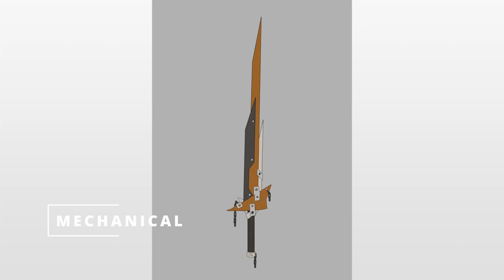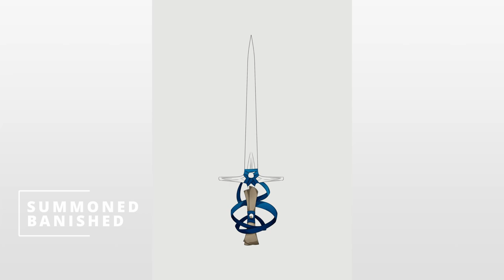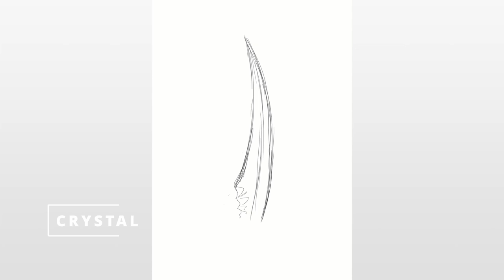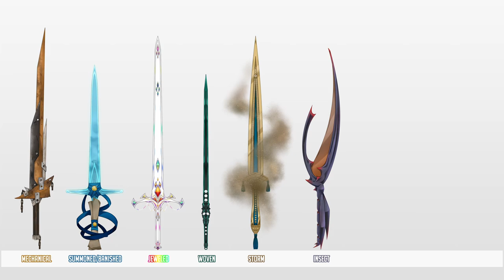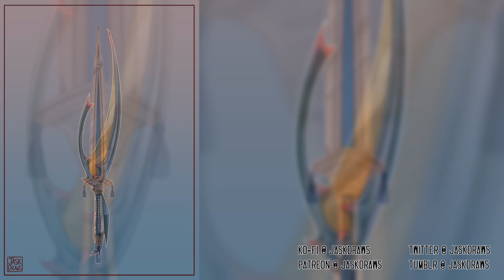SWORDTEMBER 2024 || Week Four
I FINISHED
Better late than never! Swordtember 2024 is officially over, and so are my late swords. Despite being late, I'm happy I decided to push through and finish the prompts anyway. Having some extra time allowed me to push myself creatively with the last batch, and I'm quite happy with how the last week of swords turned out. See you next year!

The list I'm using is provided by Faith Schaffer on Twitter.